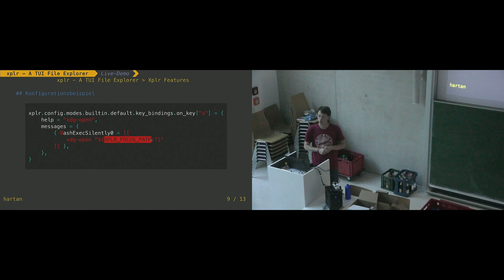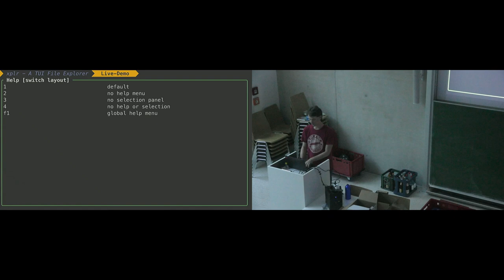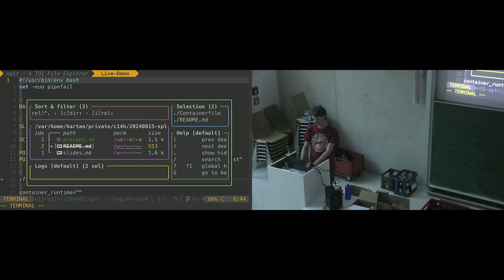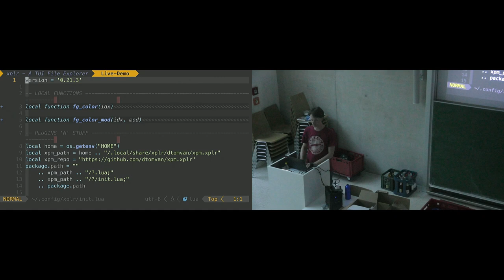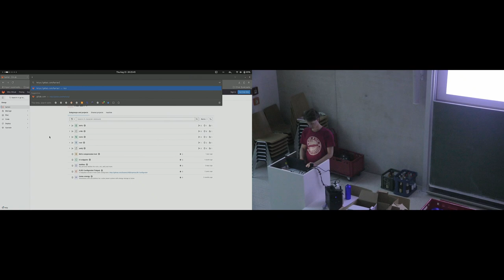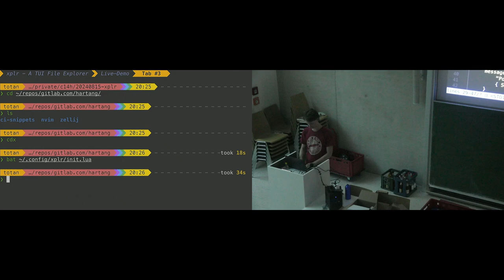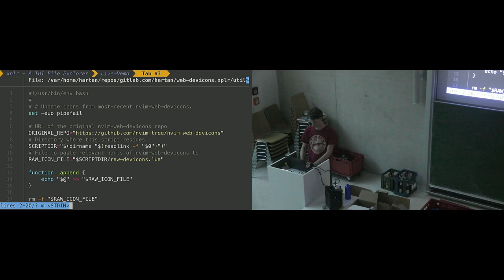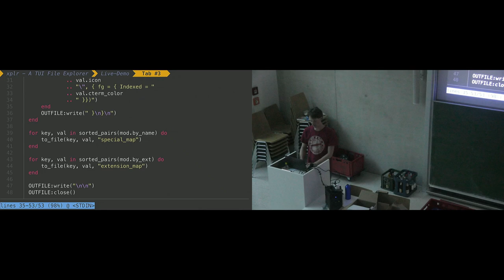[c¼h] xplr - A TUI File Explorer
Von hartan.

xplr ist ein TUI Datei-,,Explorer''. Das Basisprogramm ist recht minimalistisch und erlaubt dem Anwender, viele Aspekte des UIs oder z.B. Tastenkürzel selbst festzulegen.

Heute stelle ich ein paar Features grob vor und zeige euch, wie ich xplr im Alltag u.a. als Dateimanager benutze und wie ich es mit anderen CLI Tools kombiniere.